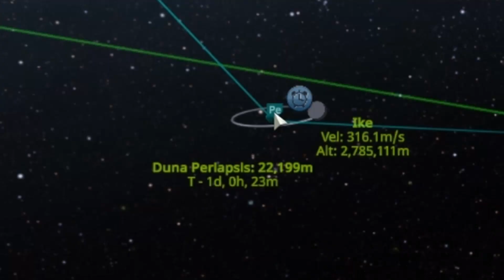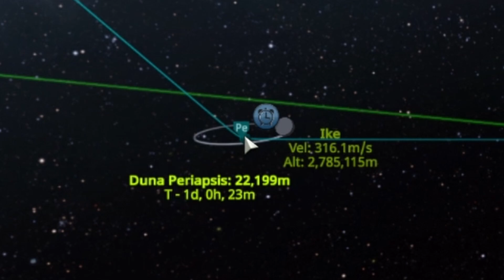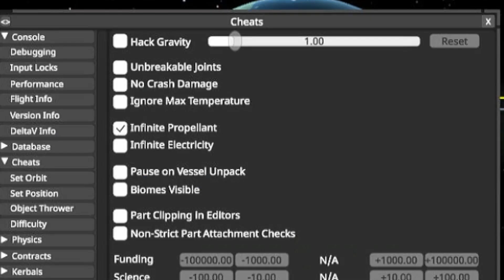Racing to Duna With Only Solid Rockets | KSP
One of us was more than prepared.